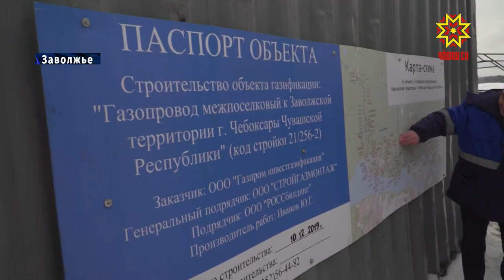Строительство газопровода в Заволжье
Сегодня на объекте побывал исполняющий обязанности председателя правительства  республики Иван Моторин.